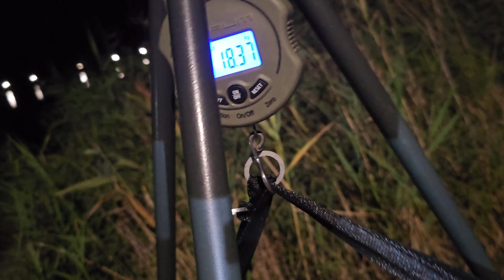Balta de la sanpaul -pescuit la crap - stand 19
Ultima partida din acest an planificata pe balta de la sanpaul ma gaseste pe standul 19. Un stand care mie imi place datorita pontonului intins peste apa si cortina de stuf.
Am pescuit singur timp de 48 ore, am avut destul de multe capturi si sper sa va placa imaginile surprinse.
Vizionare placuta!